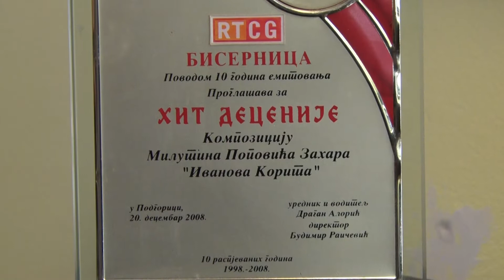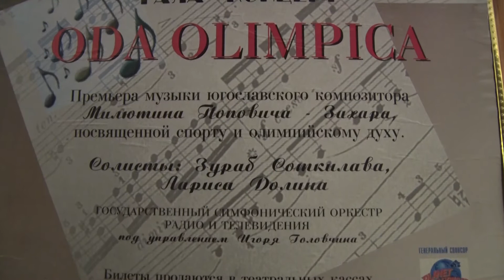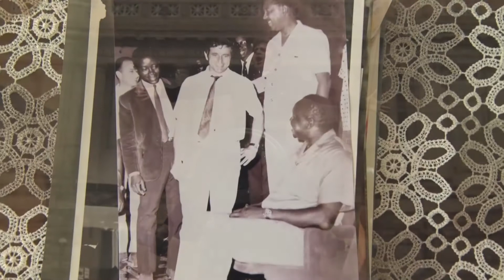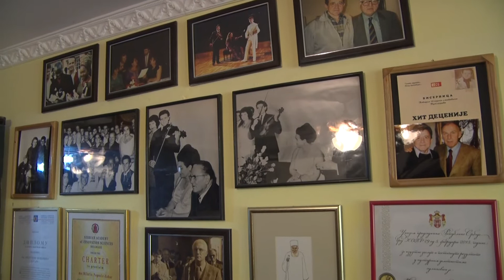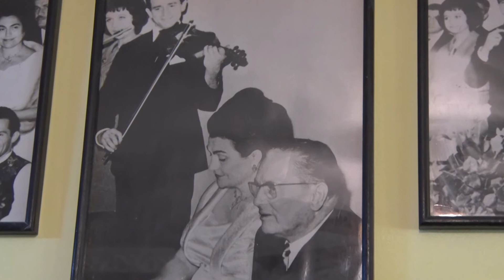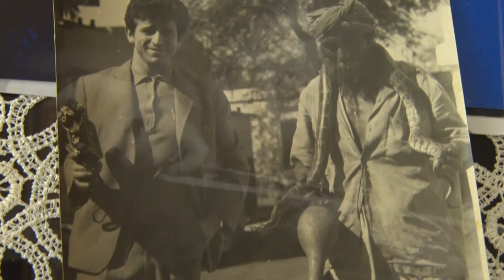MILUTIN POPOVIĆ ZAHAR - Nije me prepoznao, pa počeo da pljuje Zahara -